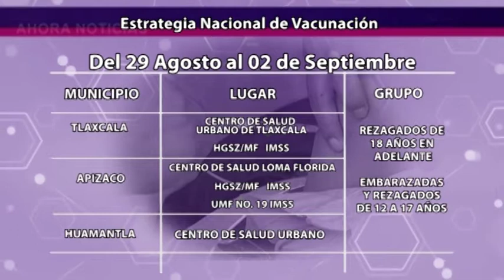Ahora Noticias Express 19:00 horas, jueves 1 de septiembre de 2022.